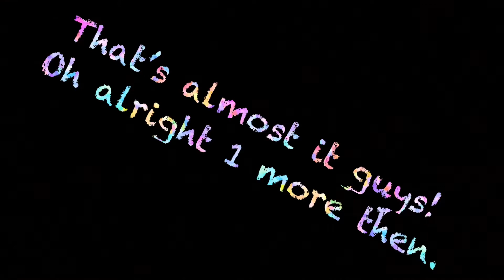At the Beach with Special Guests?? Also Daddy Baywatch to the rescue !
Another hot bank holiday weekend and where best to spend it but at the beach. Fun fun and more fun all the way. Will there be an emergency situation? Will Daddy have to act fast!